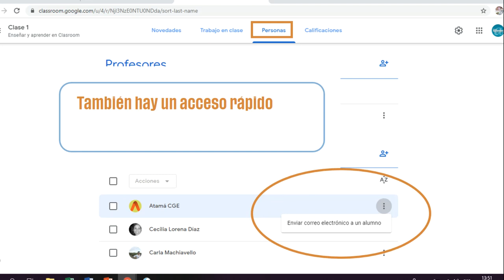¿Qué es ClassRoom?